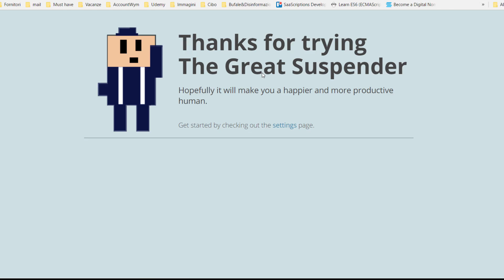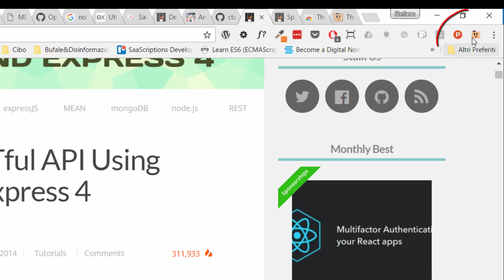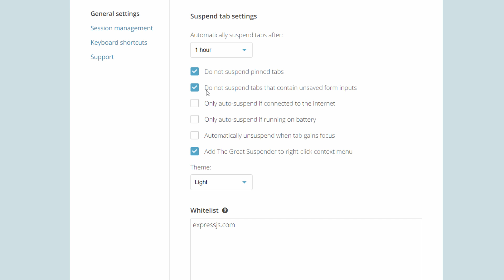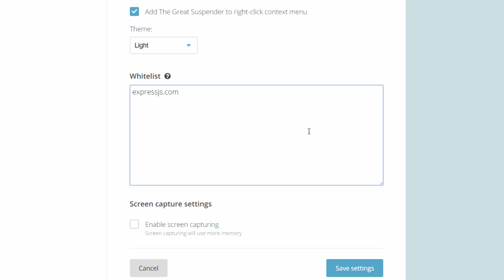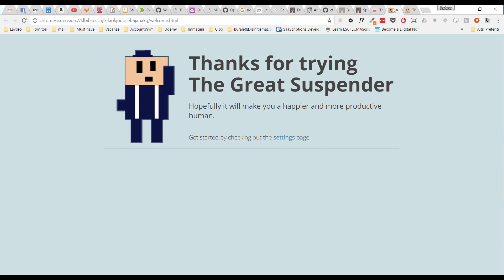How to Improve Google Chrome Performance | The Great Suspender | DEV PILLS #7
Google Chrome is a great browser, but having many tabs opened at the same time can consume your RAM in no time. This dev pills video shows you how to use The Great Suspender (a Chrome Extension) to automatically suspend unused tab and get back a great amount of Memory :)